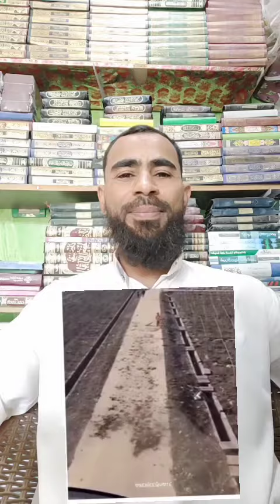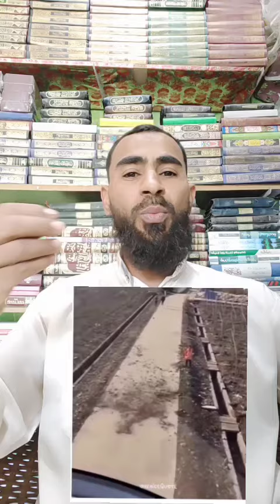لا تحقرن من المعروف شيئا